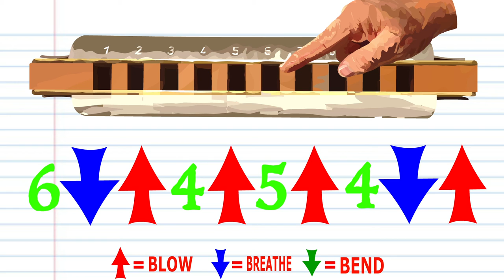How to Play Jesus Loves Me This I Know on a Diatonic Harmonica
This tutorial is for a Diatonic harmonica.

"Jesus Loves Me" is a Christian hymn written by Anna Bartlett Warner. The lyrics first appeared as a poem in the context of an 1860 novel called Say and Seal, written by her older sister Susan Warner, in which the words were spoken as a comforting poem to a dying child. The tune was added in 1862 by William Batchelder Bradbury